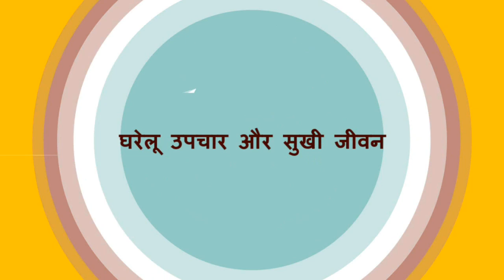7 दिन भुने चने के साथ ये एक चीज खाएं फिर जो होगा आपकी कल्पना से बाहर है//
7 दिन भुने चने के साथ ये एक चीज खाएं फिर जो होगा आपकी कल्पना से बाहर है//